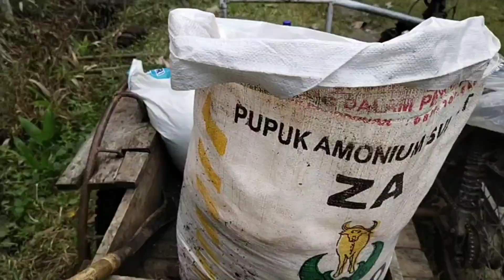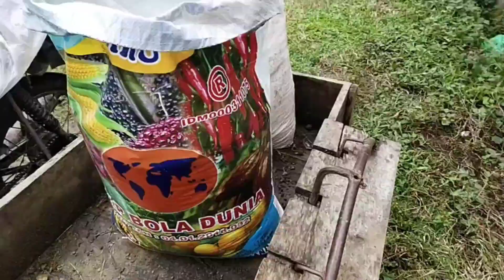Ada dua cara pemberian pupuk pada pokok sawit ukuran 1 meteran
Pemberian pupuk baik nya di lakukan 1 tahun 3 atau 4 kali lebih boleh.hh , ada berbagai macam pupuk di Indonesia jadi pilih aja yg cocok buat sawit anda.